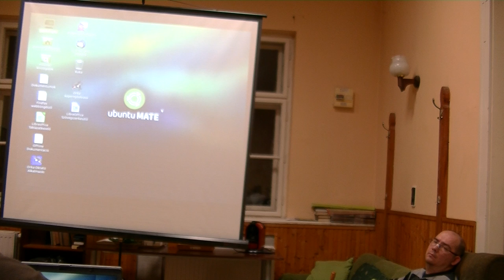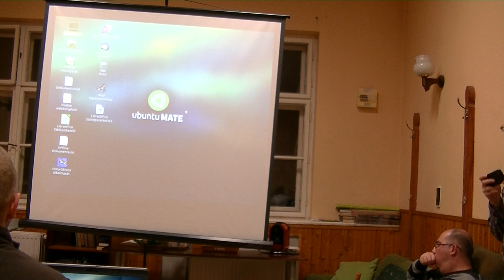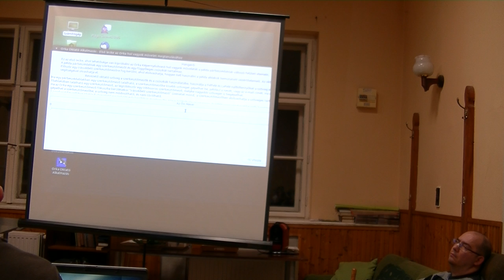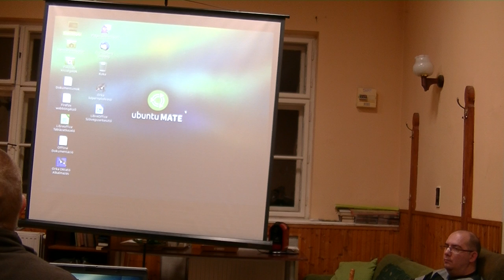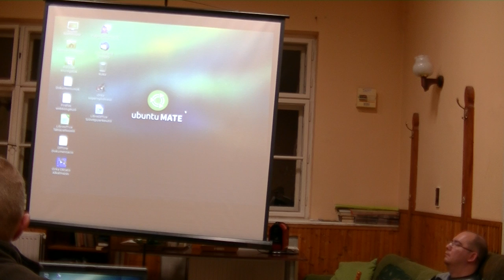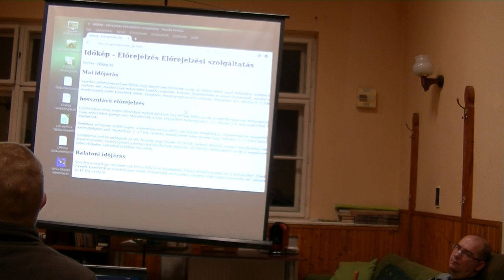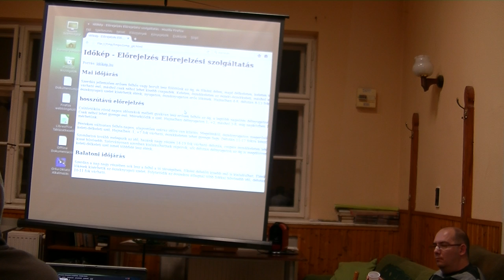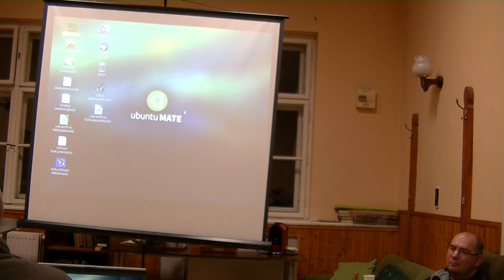Hammer Attila: BeLin, a beszélő Linux (1. rész)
Az „Informatika a látássérültekért” Alapítvány munkatársaként 2008 óta dolgozok – az Ubuntu közösséggel együttműködve - a beszélő Linux operációs rendszer fejlesztésén. A BeLin a GNOME asztali környezet részét képező Orka képernyőolvasót alkalmazza, akadálymentes és folyamatosan bővülő szolgáltatásai valamint ingyenessége miatt az elmúlt évek során egyre népszerűbbé vált a vak és gyengénlátó emberek körében. Társadalmi hasznosságát 2009-ben az IT Business Leadership Award-díjjal ismerték el. Az előadásomban a BeLin legújabb kiadásának az újdonságait fogom bemutatni, valamint összefoglalom az addig elért eredményeket és a jövőbeli terveket.